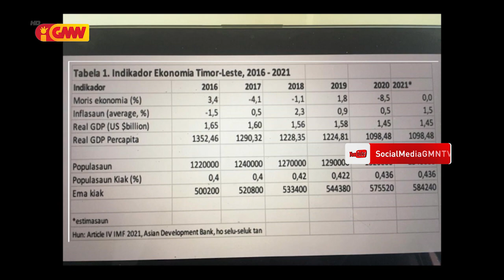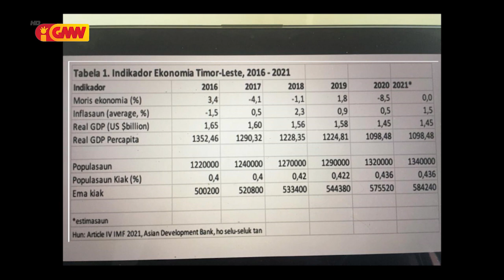Kontrasaun ekonomia TL monu porsentu 8,5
Ekonomista Timor-oan, João Mariano Saldanha hatete,  durante periodu pandemia covid-19,   kontrasaun ekonomia Timor Leste (TL), monu pursentu 8,5.